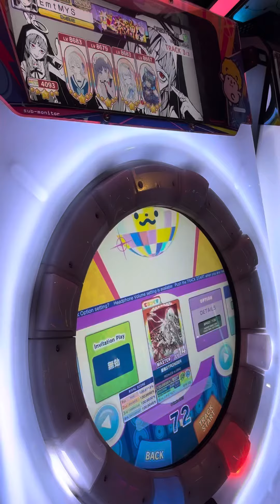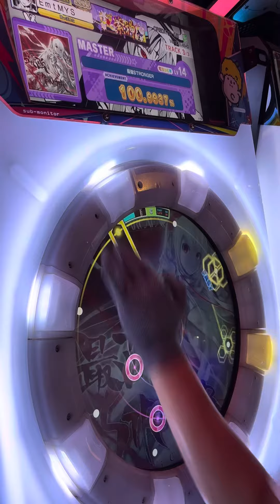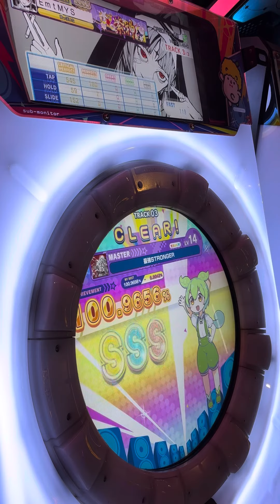[Maimai Buddies] 最強STRONGER MASTER 初AP！！！！！！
祭神まで残り2曲！！！